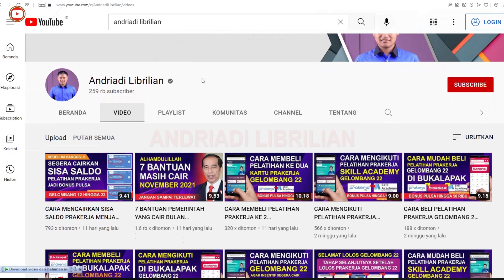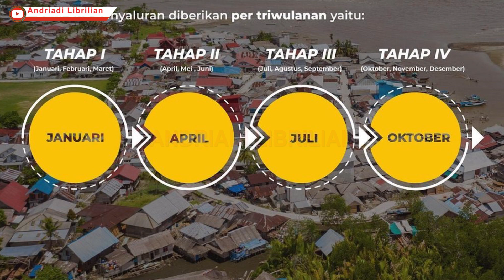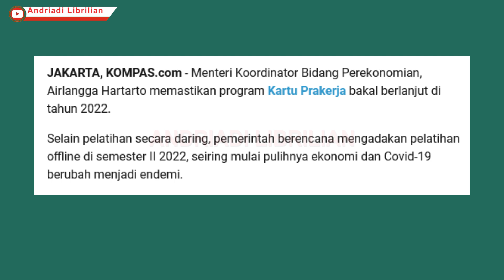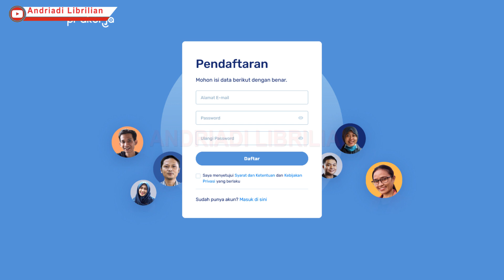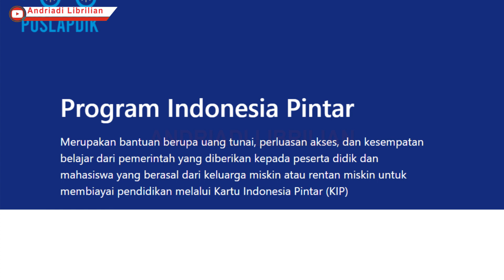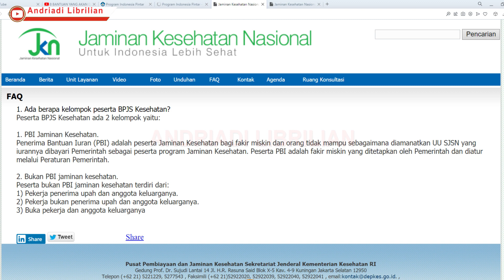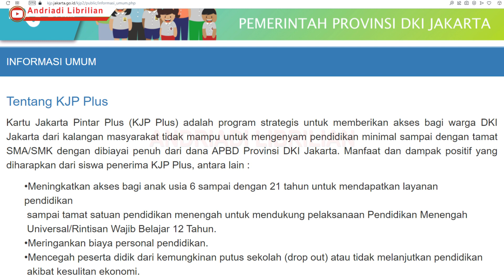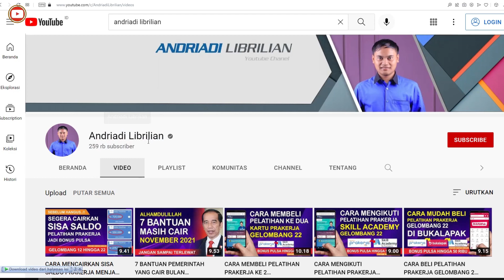SIAP SIAP 8 BANTUAN PEMERINTAH YANG AKAN CAIR TAHUN 2022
Assalamualaikum, Apakabar teman teman semua, kali ini saya membagikan informasi SIAP SIAP 8 BANTUAN PEMERINTAH YANG AKAN CAIR TAHUN 2022. Terimaksih Sudah Menonton, Semoga Bermanfaat

bantuan pemerintah
bantuan tahun 2022
bansos 2022
bantuan tahun 2022
cek bantuan 2022
cek bantuan pemerintah 2022
bantuan tahun 2022 dari pemerintah
bantuan 2022 dari pemerintah
bantuan baru 2022